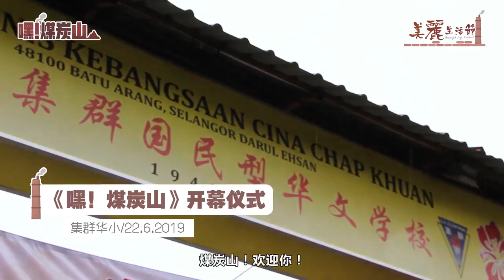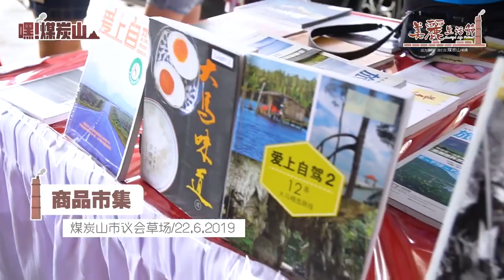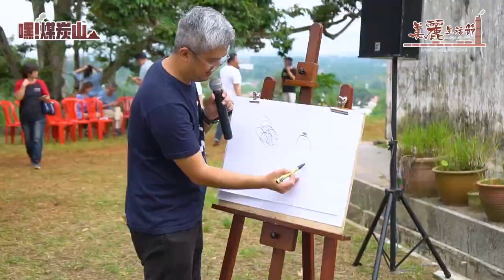美丽生活节之《嘿！煤炭山》回顾影片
美丽生活节《嘿！煤炭山》过去一个月啦！

你还记得勾起你笑容的那个美丽瞬间吗？
你最印象深刻的美丽打卡点在哪里？
你最喜欢参与的是哪项美丽活动？
你最怀念的那道煤炭山味道是什么？

今天一起来细细回味6月22&23号，我们一起度过的美丽生活节《嘿！煤炭山》吧！

鸣谢美丽生活节幕后美丽单位👇
美丽赞助 Nirvana Asia 富貴集團
主办单位 Oyeah Media 偶也文创
协办单位 八度空间
联办单位 William Leong 梁自坚、 Chua Wei Kiat 蔡伟杰、 @Majlis Perbandaran Selayang
支持单位 煤炭山居民协会 PPBA、 Sjkc Chap Khuan 集群华小 、 八度空间校园主播培训营、 Dynamic Youth、 ALFA College、 LAGENDA
媒体伙伴 马来西亚星洲日报 Malaysia Sin Chew Daily、 One FM、 Chapters、 CARI Internet 佳礼网、 旅游玩家
合作单位 二十一公克 21grams、 啓示錄 Dream inspire、 @稻海音乐节 Padi Music Festival、 共享空间 Dua Space Dance Theatre、 Vivo大樂樂創意音樂工作室、 Sevenss、 Guanyin World 观音世界、 纸皮玩国、 惠芳饼家 Fai Fong Bakery、 @Poh Chuan art、 CJ WOW SHOP

因为美丽，我们在煤炭山相遇。❤